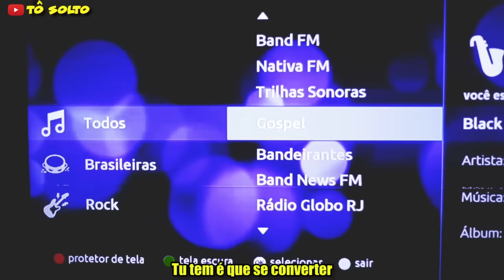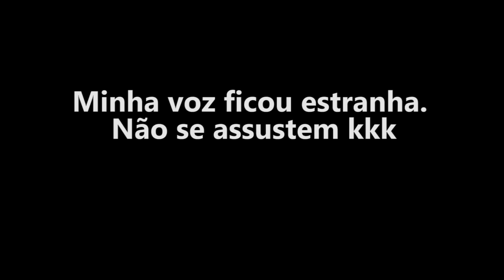TÁ DESVIADA ♫ - Paródia O Grave Bater - Kevinho | Tô Solto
Pensa em um pastor maluco 🤣

👉🏾 CONHEÇA O DOLAR CLUB!

👆🏾Aprenda comigo a como ganhar bem sem aparecer, mesmo sendo iniciante. É gratuito e você entende como ganhar em dólar, sites internacionais, mesmo sem falar inglês. Não ignore! Não tem pegadinha 🤣.